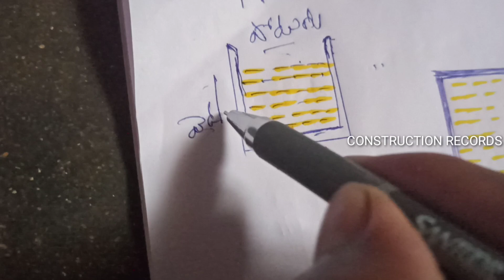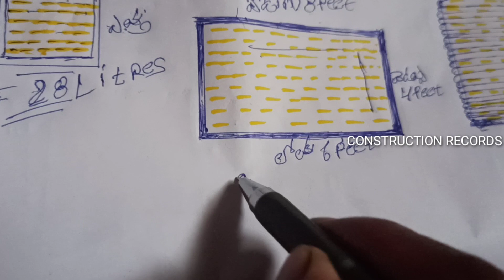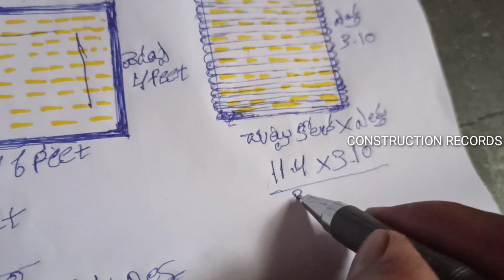water tank water calculation in Telugu